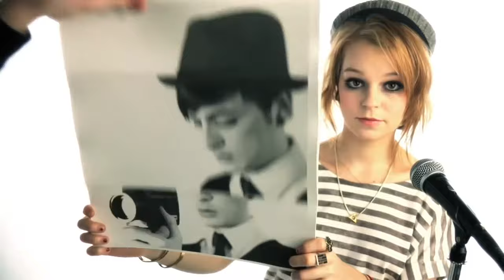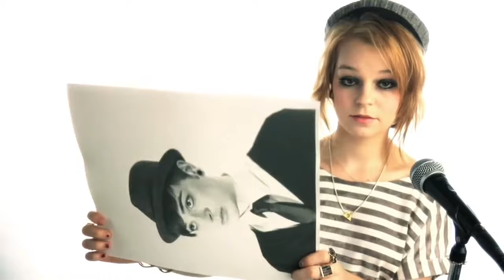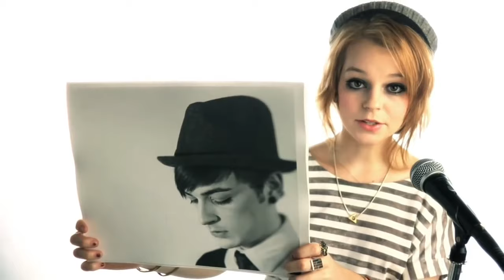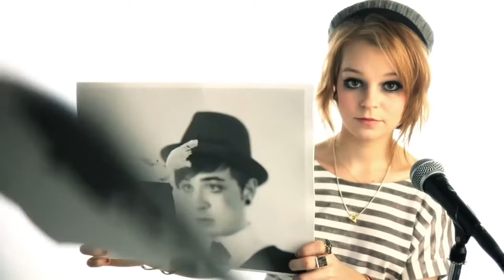Mars Argo - Using You (Original Version)